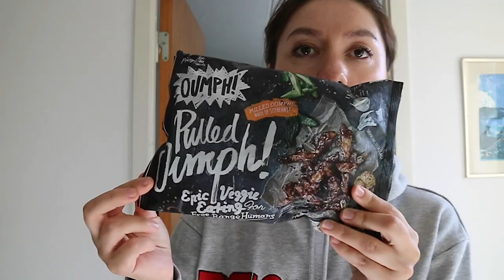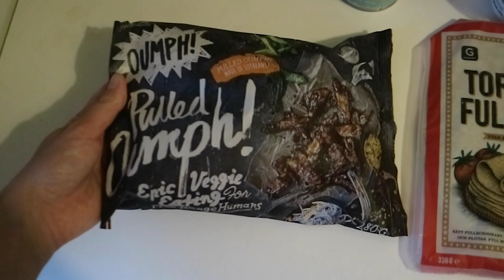ყველაფერი რაც დღეს ვჭამე